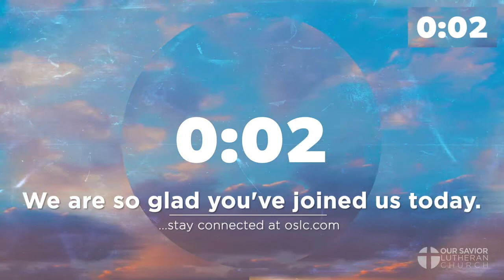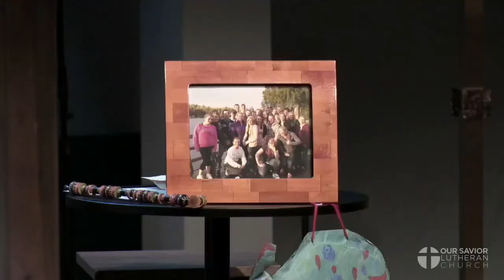July 19 - "Psalm 139" - Kurt Anderson